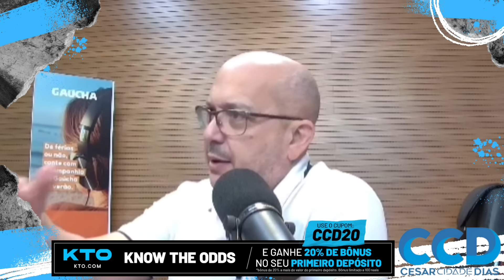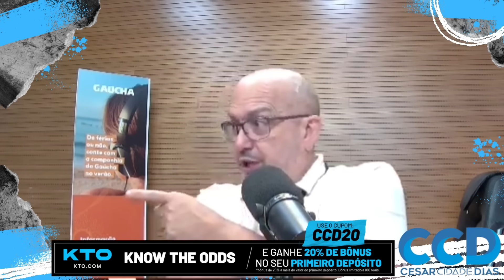Gabigol? Aboubakar? Qual é o nome do Grêmio?